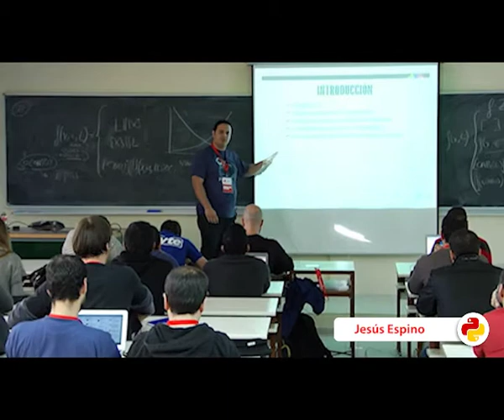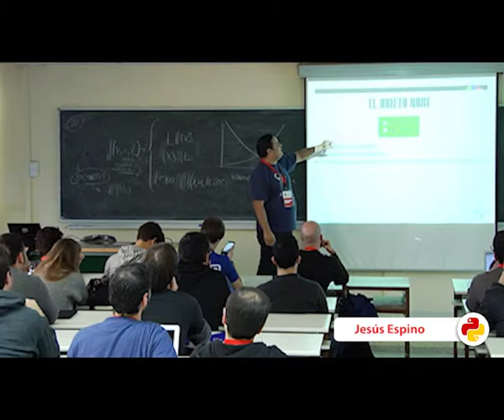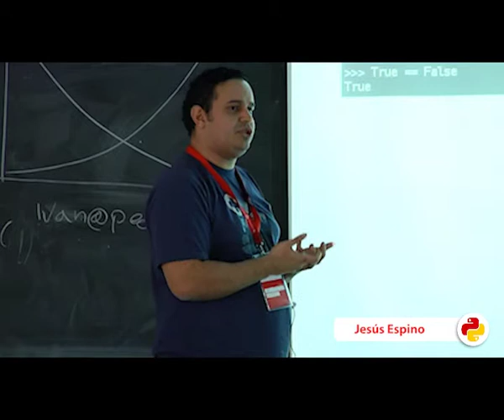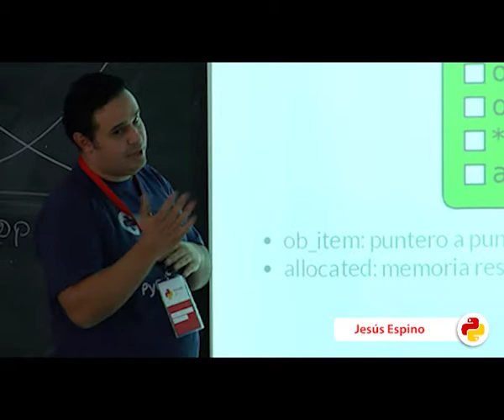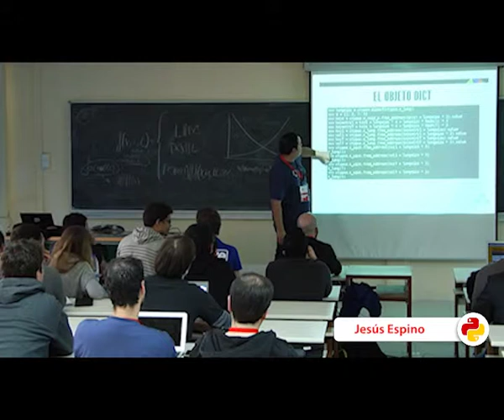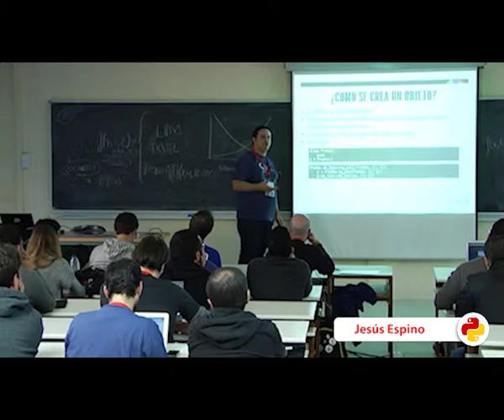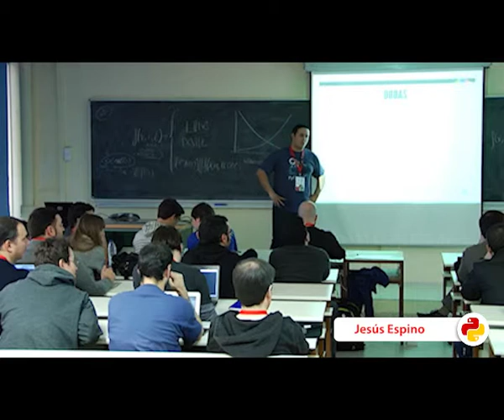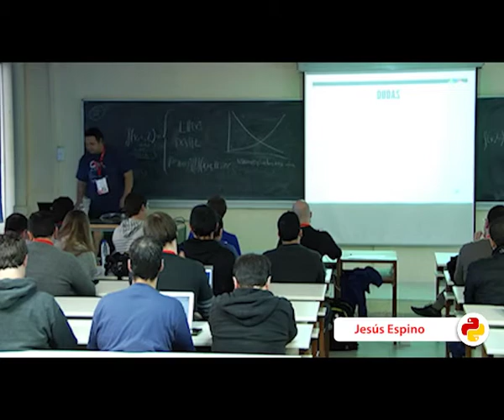Objetos básicos en CPython (PyConES 2013)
Autor: Jesús Espino García
Track: Avanzado